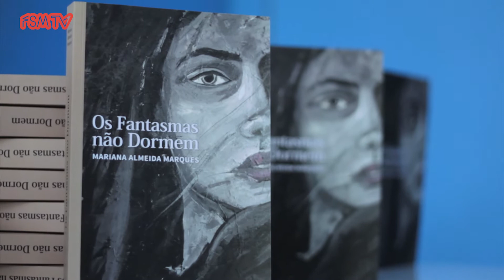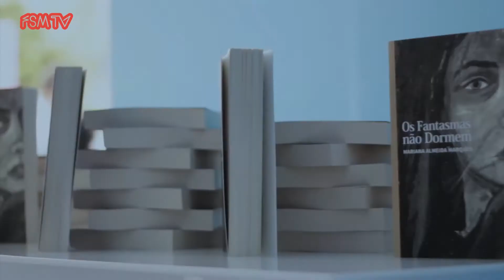FSM TV 2017 - Apresentação do Livro "Os Fantasmas Não Dormem"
A 30 de agosto, a autora Mariana Marques lançou o seu livro "Os Fantasmas Não Dormem" na Feira de São Mateus, no Viseu Arena.